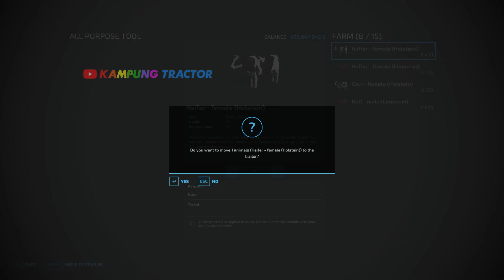Transport Fendt Colors ! Transport Cows ! Transport Duck ! Transport Goat ! Transport Chickens